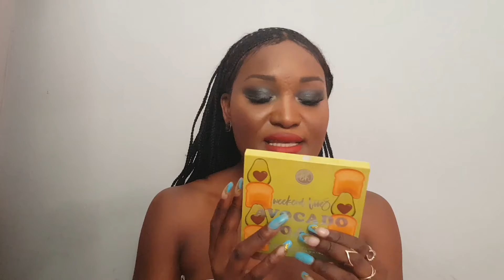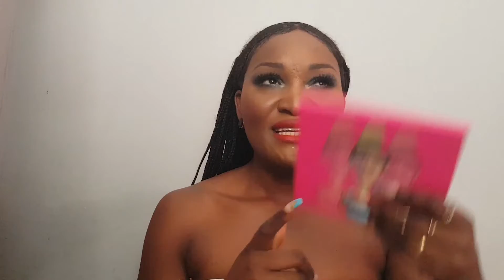5 Palettes Que Tout Le Monde Possede ||| Dora_IM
Regarde mes vidéos précédentes

Mercii d'avoir suivi cette video et Rendez-vous a la prochaine video